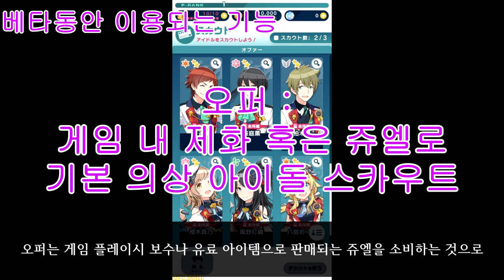포푸마스 드디어 오픈 베타 결정!! ※안드로이드만 따라와 [THE iDOLM@STER POP LINKS]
베타 기간
2020년 12월 4일 금요일 오후 12시부터
2020년 12월 7일 월요일 오후 17시까지